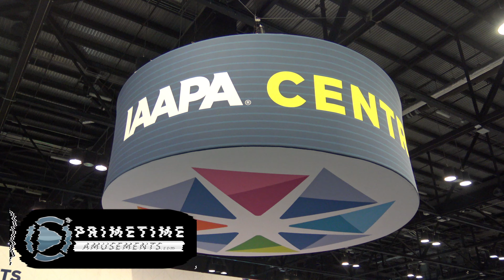Nitro Trucks by Play Mechanix/Raw Thrills [IAAPA Expo 2019]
- From the same team that gave us MotoGP comes an offroad racer that has action and thrills in spades!